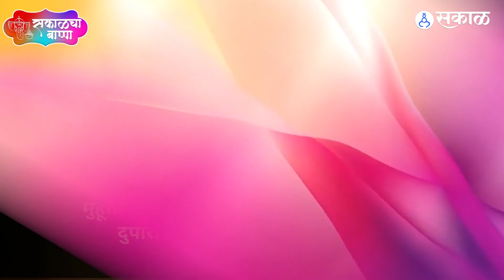Ganesh Utsav 2022 | परदेशात बाप्पाच्या प्राणप्रतिष्ठापनेसाठी हा मुहूर्त चांगला |Shri Ganesh Sthapana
गणपती बाप्पा मोरया... मंगलमूर्ती मोरयाचा गजर आता प्रत्येकाच्या घरी पाहायला मिळणार आहे. अशातच बाप्पाची प्राणप्रतिष्ठा मुहूर्तावरच झाली पाहिजे यावर प्रत्येकाचा भर असतो. आता भारतातला मुहूर्त तर आपल्याला माहीत असतो. पण जगभरातील इतर देशांमध्ये तिथल्या सुर्योदयाच्या वेळा जशा बदलतात, तसाच मुहूर्तही बदलतो.